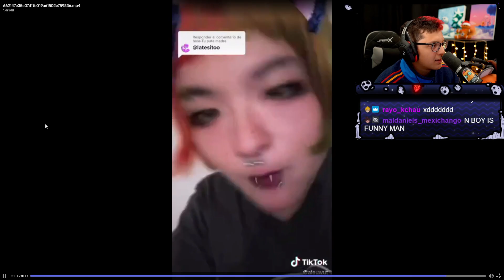@Latesitoo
▬▬ Etiquetas ▬▬
Megat
Late